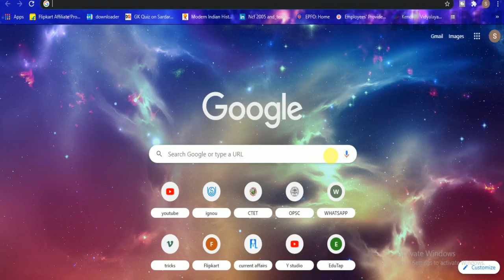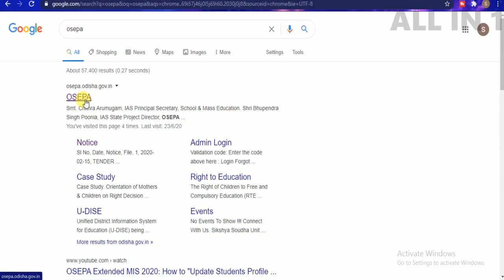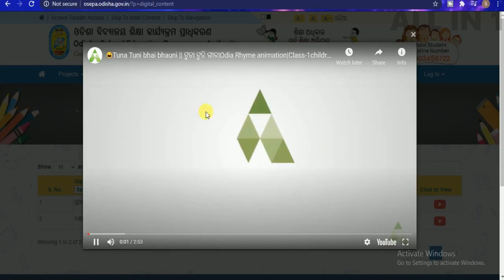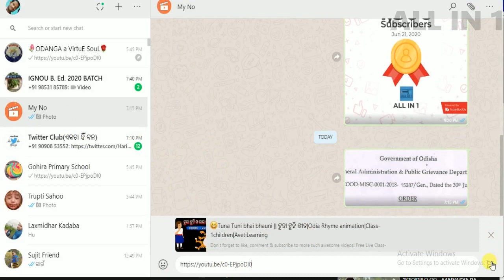ଶିକ୍ଷା ସଂଯୋଗରେ ଡିଜିଟାଲ ଭିଡ଼ିଓ OSEPA SIKHYA SANJOG digital video NEED to Share with students allin1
pdf download share the digital videos prescribed by OSEPA through sikhya sanjog programme.